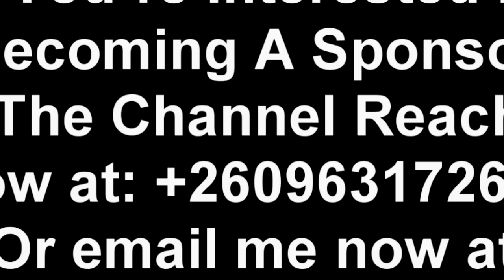Tasila Lungu Breaks Down During Press Briefing. Blames “UPND Government” Watch This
Tasila Lungu Breaks Down During Press Briefing. Blames “UPND Government” Watch This TasilaLungu